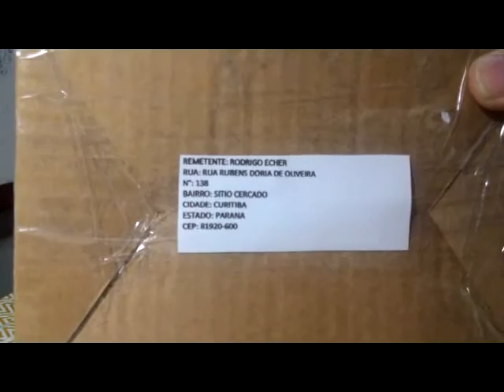Unboxing equipamentos para EDC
Unboxing - equipamentos para E.D.C.

Neste vídeo apresento os seguintes equipamentos que serão incorporados ao meu EDC:
- Lanterna;
- Keysmart (chaveiro-mosquetão);
- latinha Route 66;
- mini cápsulas-estanque e
- kit de primeiros socorros (este irá compor meu kit de sobrevivência principal)

E saiba: "Você pode até sobreviver, mas, somente Cristo pode te dar a verdadeira vida!"